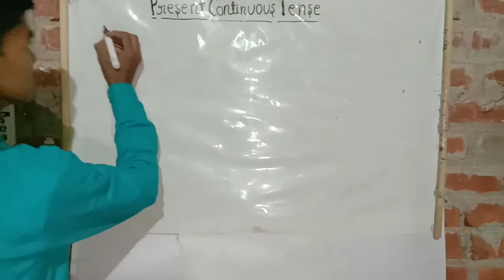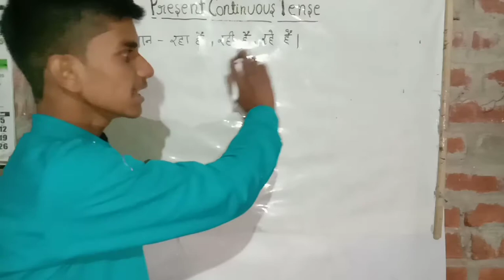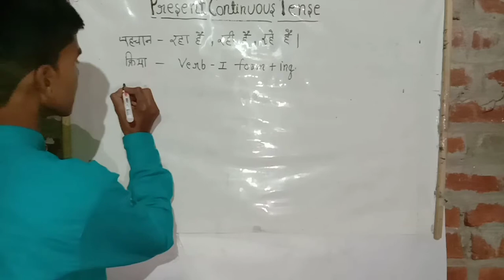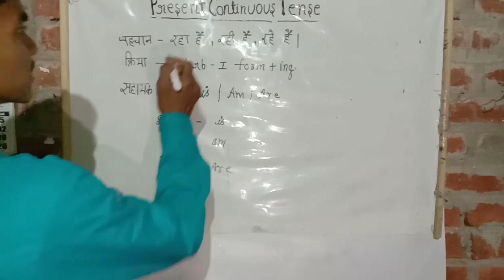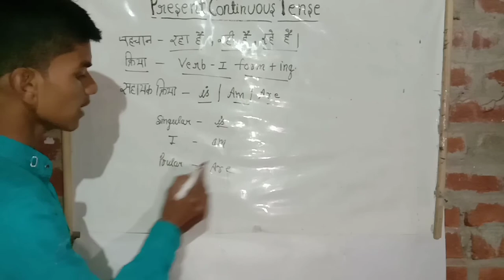Present continuous introduction//Tense//Present tense//class 5th to 10th//easy methods 🙏🙏🙏🙏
successidealeducation success ideal education#success
Hii,
Welcome to my you tube channel Success Ideal Education.

I am Shubham Pal from Lucknow.

About this video- this video only for class 5th to 10th class.
Present continuous introduction
How to identify Present continuous tense